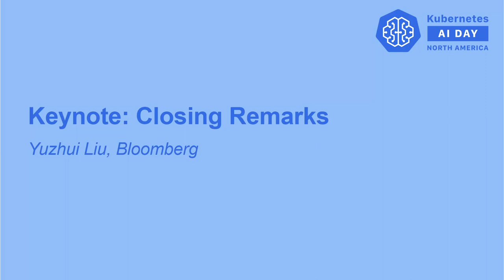Closing Remarks - Yuzhui Liu, Bloomberg